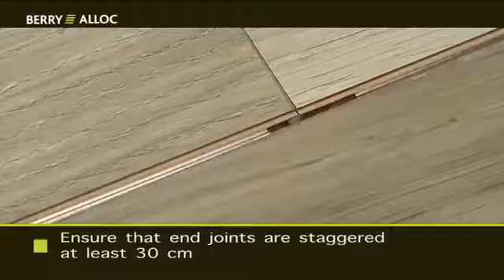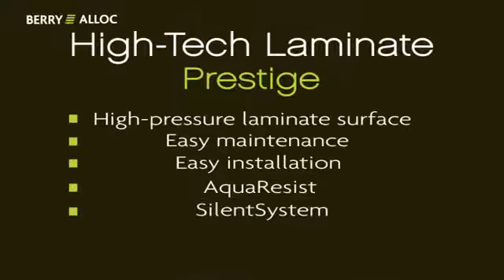Укладка ламината Alloc 5Gs Prestige